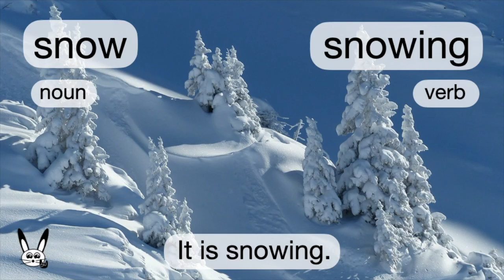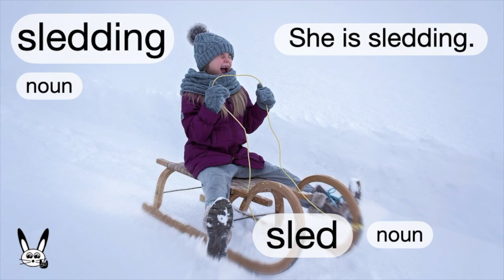Winter Vocabulary - Pronunciation and Reading Practice.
Learn winter vocabulary words to use in your daily life.
Learn how to use the words in a sentence.

Edited and Produced by Rock Rabbit.